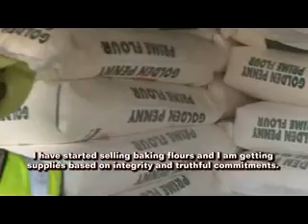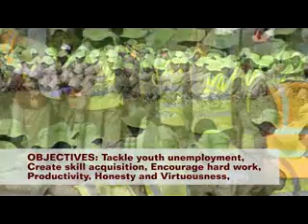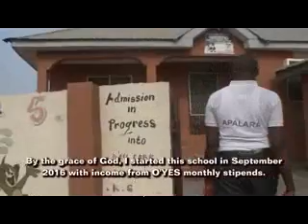O'YES Documentary Part 1